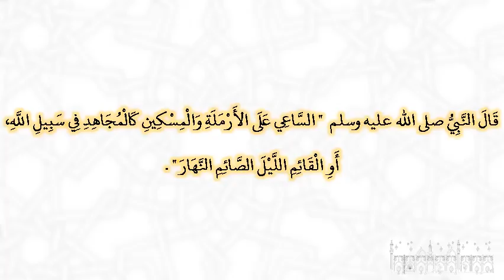صحيح البخارى - كتاب النفقات - 5353 - باب فضل النفقة على الأهل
حدثنا يحيى بن قزعة، حدثنا مالك، عن ثور بن زيد، عن أبي الغيث، عن أبي هريرة، قال قال النبي صلى الله عليه وسلم ‏  "‏ الساعي على الأرملة والمسكين كالمجاهد في سبيل الله، أو القائم الليل الصائم النهار ‏"  ‏‏.‏